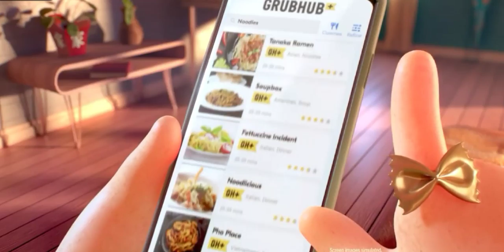GRUBHUB all commercials animated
every single animated grubhub ad

yeah not a lot